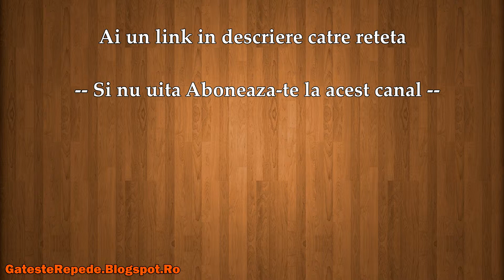Pui cu legume la cuptor (GatesteRepede.Blogspot.Ro)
Pui cu legume la cuptor , mai jos gasesti un link catre reteta din acest video.